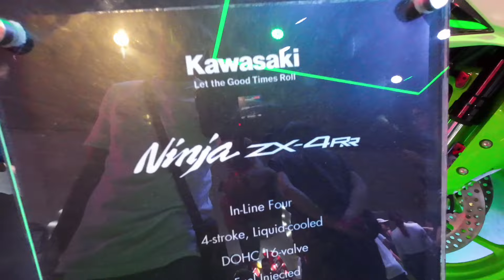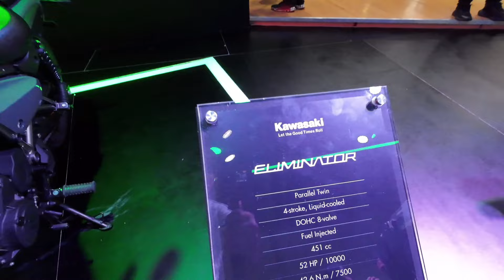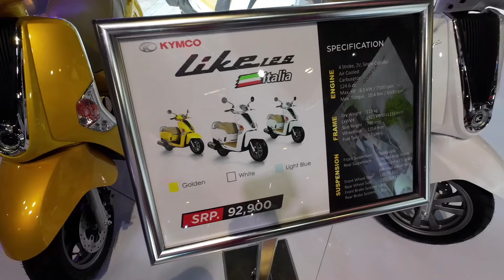MAKINA MOTOSHOW 2024 HIGHLIGHTS PART 1 | SMX CONVENTION CENTER